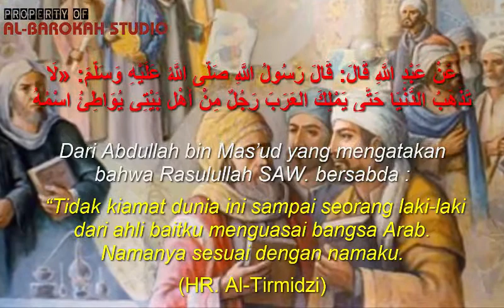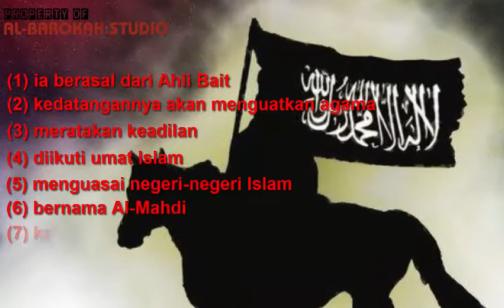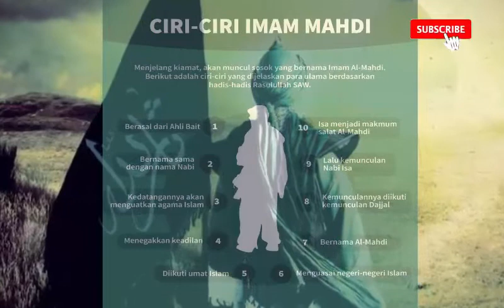ciri ciri imam mahdi yang wajib di ketahui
Ciri - Ciri Imam Mahdi Menurut Hadis Yang Sahih

- imam mahdi
- dajjal
- kemunculan imam mahdi
- tanda kiamat
- akhir zaman
- kiamat
- imam mahdi sudah siap dibaiat
- kajian akhir zaman
- siapa imam mahdi
- perang akhir zaman
- kemunculan dajjal
- ciri ciri imam mahdi
- imam al mahdi
- imam mahdi sudah lahir
- munculnya imam mahdi
- imam mahdi sudah muncul
- mengaku imam mahdi
- mengenal imam mahdi
- tanda tanda kedatangan imam mahdi
- hadist qudsi
- kisah islam
- perjalanan islam
- perang dunia 3
- perang akhir zaman
- tanda tanda kiamat
- ratu adil
- juru penyelamat
- pangku jagad
- tanda tanda almahdi
-  tanda kedatangan imam mahdi
- tanda-tanda turunnya imam mahdi dan dajal
- hari kiamat sudah dekat
- tanda tanda kiamat menurut al quran
- ka'bah sepi
- dukhan
- tsunami
- 3 tanda
- nabi muhammad
- pecinta rasulullah
- tanda kiamat menurut alquran dan sains
- kiamat hampir tiba
- video kedatangan hari kiamat
- tanda tanda kiamat menurut rasulullah
- tanda tanda kiamat menurut hadist rasulullah